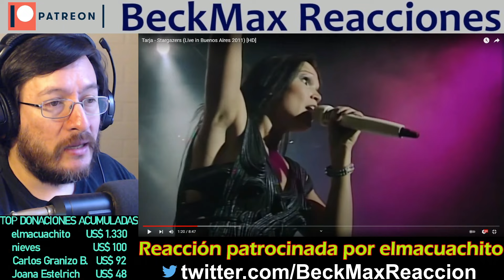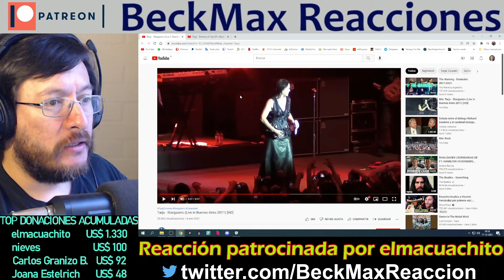Tarja Turunen | Stargazers | Demons in You (con Alissa White-Gluz) (en vivo) | REACCIÓN (reaction)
***VIDEO TOTALMENTE BLOQUEADO***
Por sólo 1 dólar mensual podrás ver todos los videos que sean bloqueados en YouTube y además me apoyarás de una manera que te estaré muy agradecido. También hay suscripciones de 5, 10 y 20 dólares con las cuales podrás tener reacciones aseguradas en el mes y tu nombre aparecerá al final de todos mis videos

¿Quieres tu reacción antes que el resto de peticiones?, hazme una donación de US$ 5 y tendrás máxima prioridad, o también me puedes donar libremente para mostrar tu apoyo: